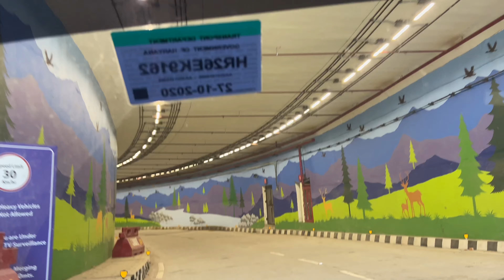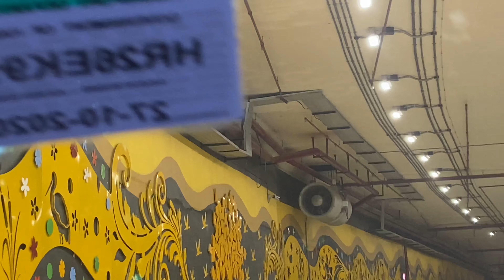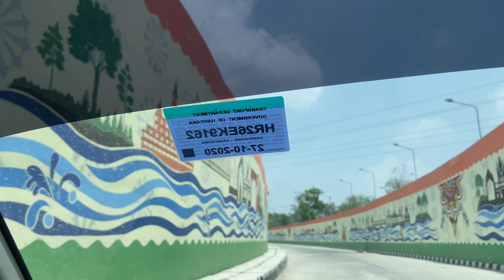Pragati Maidan Tunnel Delhi☢️छह मौसम सुरंग❄️Widest city Tunnel of India📍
Pragati Maidan Tunnel